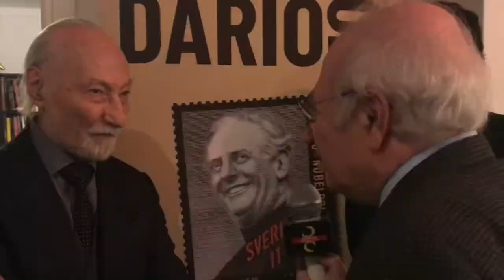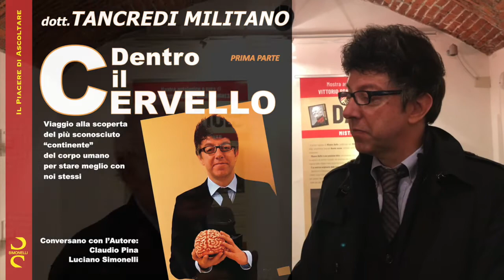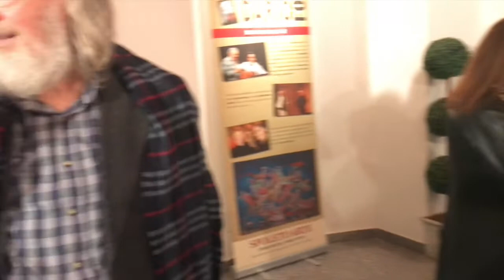Il Salotto delle Idee di Simonelli Editore - Centotrentunesima Puntata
25 Aprile 2019
Il Piacere di Conversare su Dario Fo, in occasione della mostra antologica alla Milano Art Gallery a lui dedicata, con Salvo Nugnes, che ne è stato il curatore insieme con Vittorio Sgarbi; con Roberto Villa l'autore delle splendide foto esposte del Premio Nobel per la Letteratura; con il biologo Tancredi Militano, esperto di neuroscienze e con il maestro liutaio Michele Sangineto.